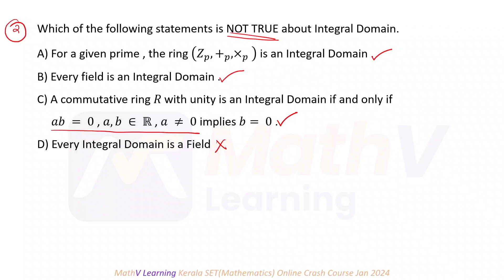Ring & Field - Abstract Algebra - Kerala SET(Mathematics) PYQ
Ring & Field
Abstract Algebra
Kerala SET(Mathematics)
PYQ

For Details of Kerala SET(Mathematics) Online Crash Course